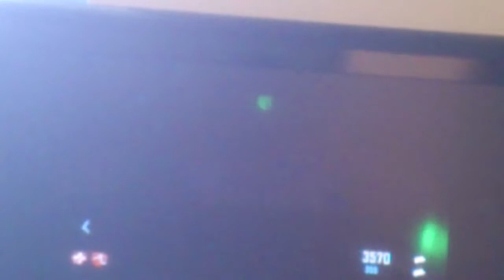Buried: How to get the subsurface resonator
Hey guys! This is a tutorial showing you how to get the subsurface resonator in the new map Buried. I am helped in this tutorial by my friend. Check out his channel @ alexc1305.